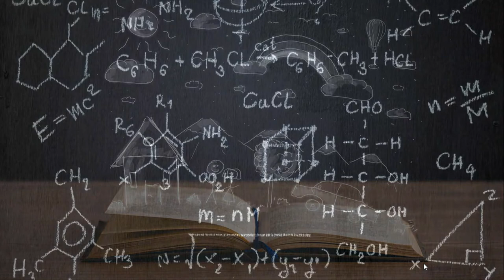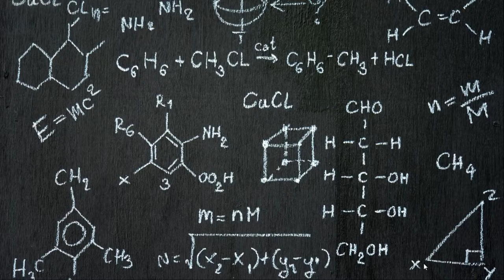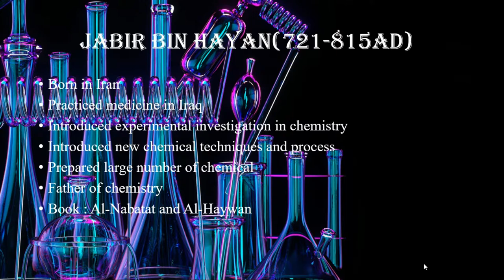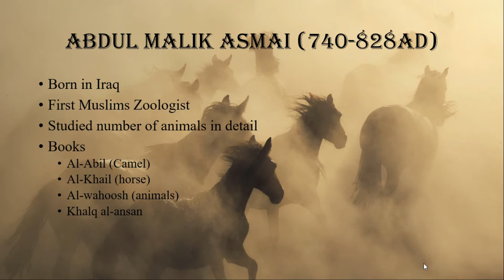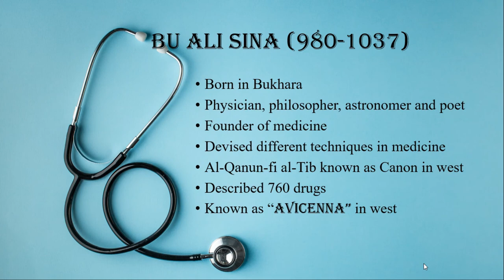Muslim Scientists| Biology 9| chapter 1| Lecture 5| Zain Ali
This video is about the contributions of Muslims scientists which they have made in the field of Science